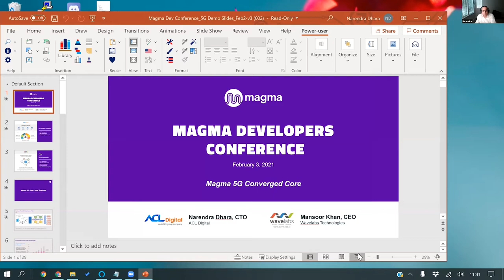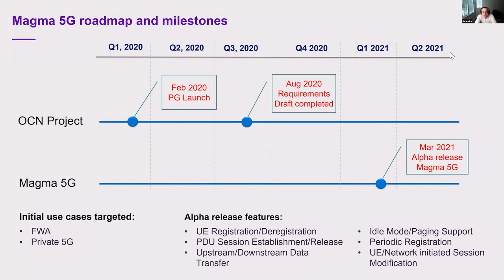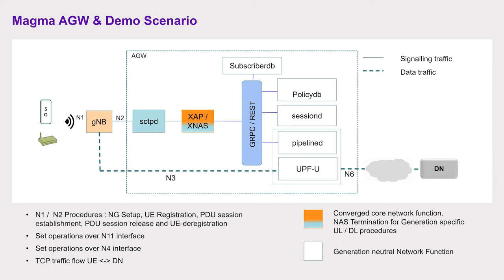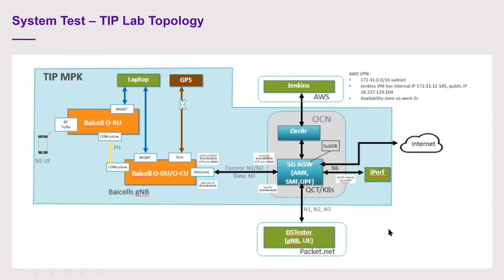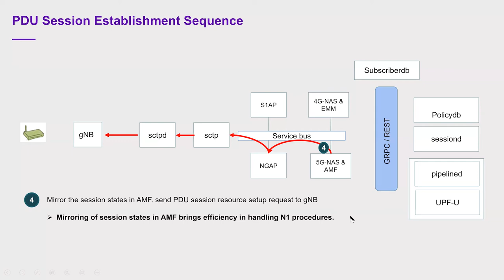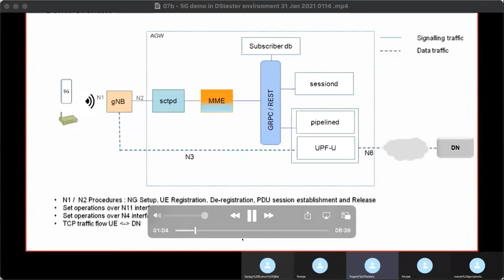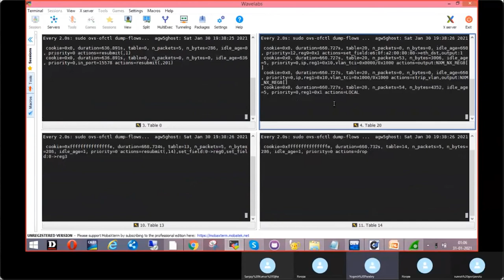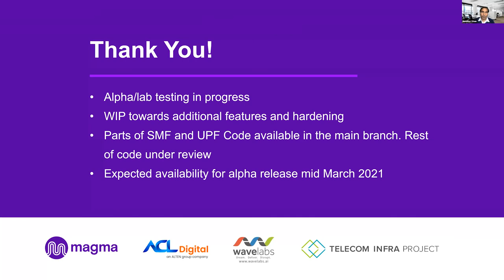Magma 5G Demo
Speaker(s):
Mansoor Khan
Narendra Dhara